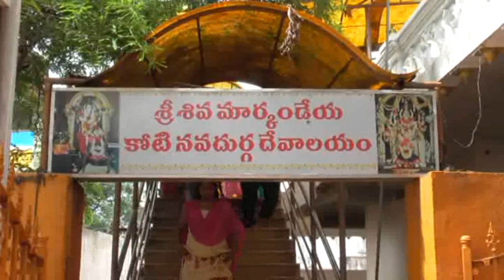కోరుట్ల దుర్గాదేవి దేవాలయం